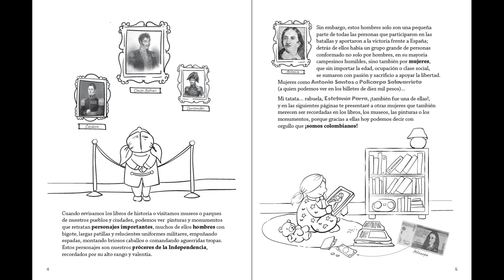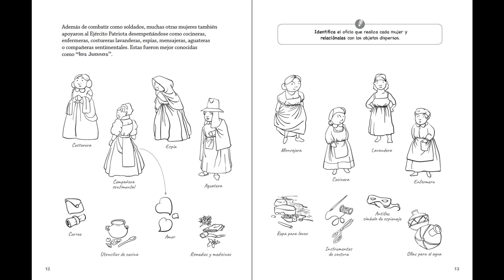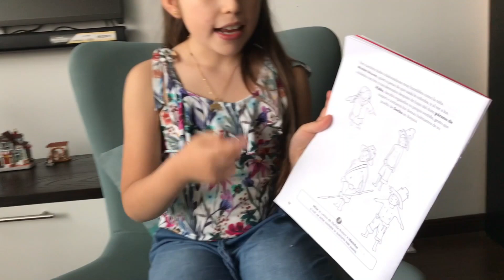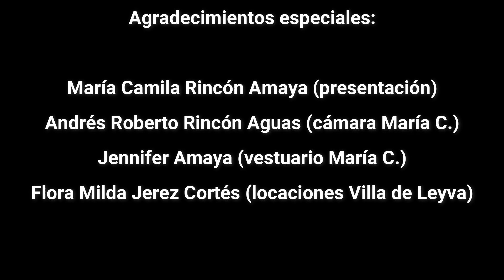Vblog#44. Nuestras valientes abuelas, las mujeres en la independencia de Colombia (público infantil)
En esta entrega de La historia detrás de los libros, Mabel López, en compañía de la pequeña youtuber María Camila Rincón Amaya, reseña desde Villa de Leyva, tierra de próceres y de historia, la cartilla Nuestras valientes abuelas, las mujeres en la independencia de Colombia, una obra coordinada por la historiadora Erika Constanza Figueroa Pedreros, concebida por el diseñador patrimonialista Diego Martínez Celis, con ilustraciones del historiador Carlos Rojas Pérez y publicada por la Escuela Militar de Cadetes, General José María Córdova.

Está disponible en internet para descarga gratuita para que las niñas y los niños de sus hogares puedan imprimirla y disfrutarla en estas vacaciones. La obra fue ganadora de la convocatoria de investigaciones del Instituto Colombiano de Antropología de Historia (Icanh) de 2019 sobre la conmemoración del bicentenario de la campaña libertadora.

Página web de Divulgark para ver más productos de Diego Martínez Celis

Los libros de Mabel López:

Historia de Colombia. Lo que necesitas saber

Morir de amor, violencia conyugal en la Nueva Granada, siglos XVI a XIX

Ni calladas ni sumisas. Trasgresión femenina en Colombia siglos XVII a XX (editora académica)

Las conyugicidas de la Nueva Granada. Trasgresión de un viejo ideal de mujer, 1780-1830